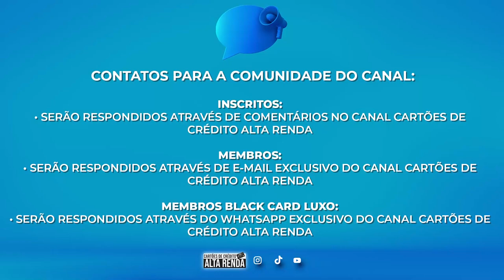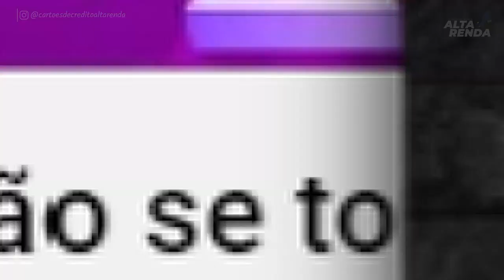💳CARTÕES DE CRÉDITO AYRTON SENNA| VISA E MASTERCARD PLATINUM, AGORA SEM ANUIDADE PRA SEMPRE.